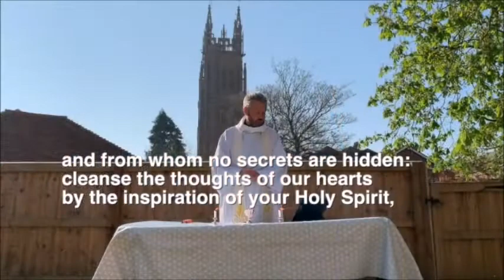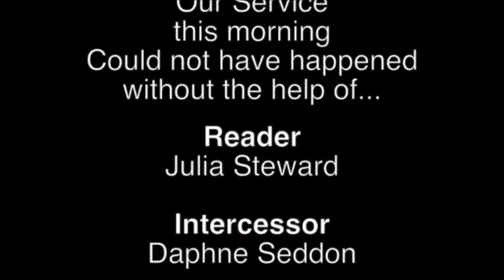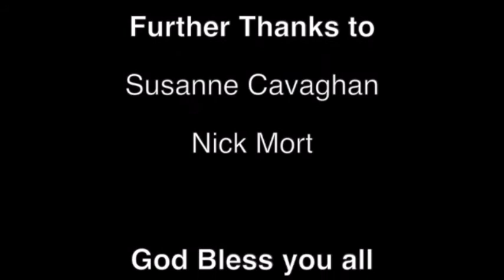Third Sunday of Easter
26th April 2020

‘The Day of Resurrection’ and ‘Love’s Redeeming Work is Done’ - sung by a group from St Mary Magdalene Choir